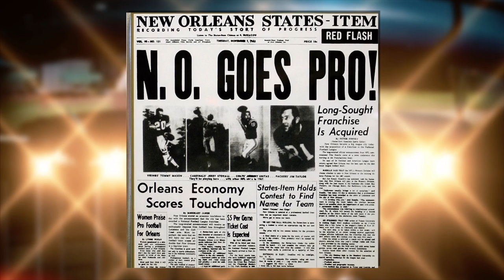Inside New Orleans Sports with Eric Asher: Ro Brown, Ken Trahan